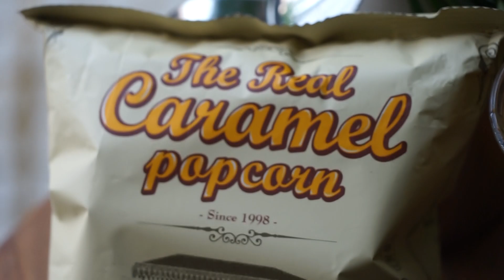Cara Membuat Es Kopi Susu Popcorn - Resep Minuman Kopi